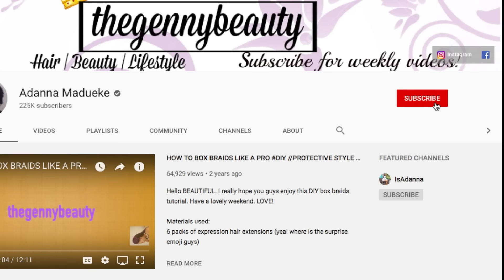How To Cornrow Your Own Hair Beginners Friendly | Short Natural Hair Tutorial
Hey loves,

In today's video, I show you all how to cornrow your own hair on my short natural hair. I went through the entire process on my short natural hair and I hope it is as beginners friendly as I had intended for this cornrow tutorial to be where I show y'all how to cornrow your own hair. I hope you all found this cornrowyourownhair cornrow naturalhair video tutorial helpful. LOVE YOU!

NO CORNROWS | NO BRAIDS | Easy CROCHET BRAIDS Install In 1 HR | Short Hair Protective Style Tutorial:

I CAN'T CORNROW OR FLAT TWIST!? No wahala | EASY PROTECTIVE STYLE | NO CORNROWS CROCHET! hair how-to

P.S: Learning is one step at a time. Keep trying... and you will get perfect at it ❤

thegennybeauty

madueke_adanna

adannamadueke

Music artist:
Jasper Sawyer - From that place
Jasper Sawyer - Ayo I'm working hard
Youngbodzy - Damilohun

FAQ:

What camera do I use: Canon T6I

You are awesome for reading up till this point and I hope you have a beautiful and lovely day! Love you😍...